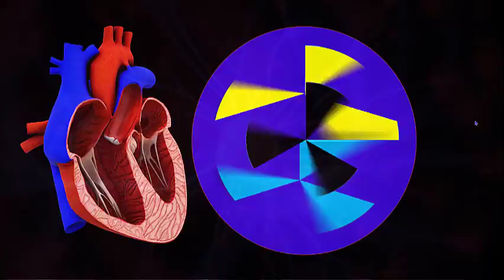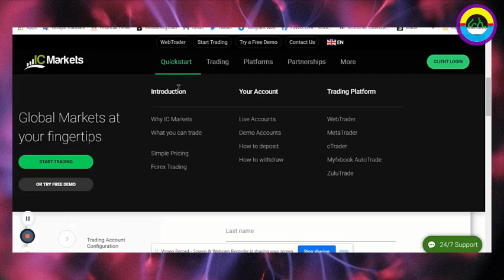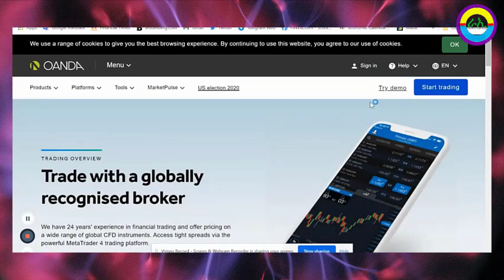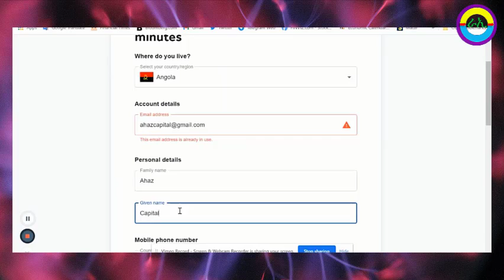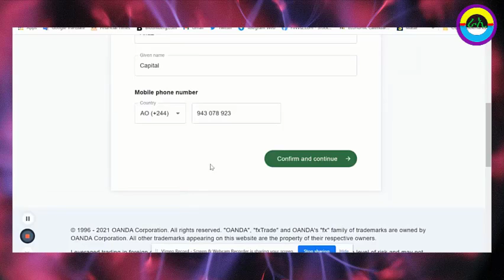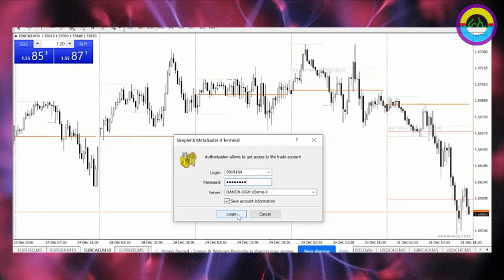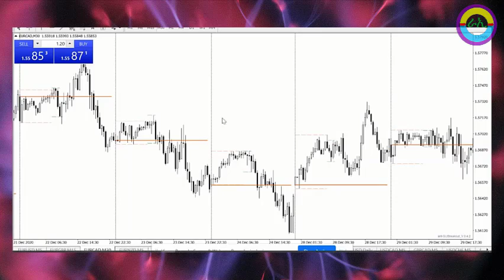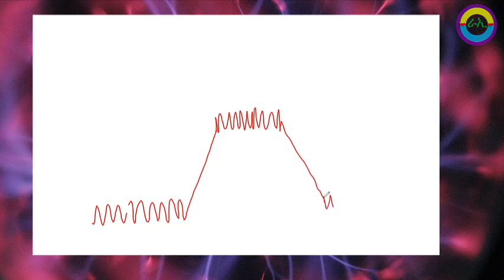🦅How to open a forex trading account🎯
All sport products

✅  የቐንየለይ🙏

                 'ራኢ ኣሎኒ'